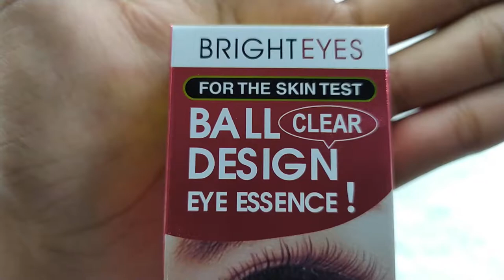BIOAQUA CARE EYE ESSENCE BALL DESIGN BRIGHT EYES PERFECT EYES 15 ML